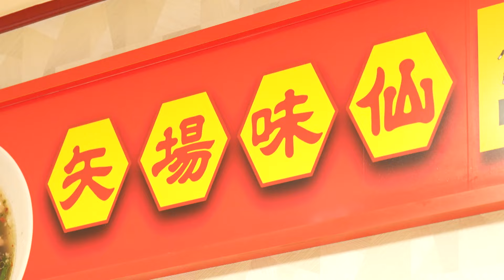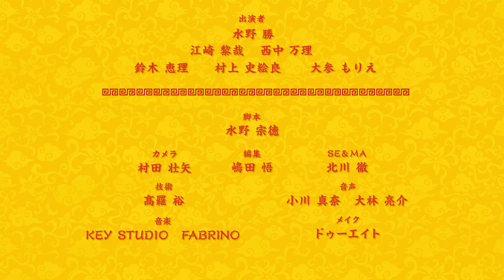【矢場味仙ドラマ】第2話 青唐辛子冷麺を出す前に【ヤバチョウモノガタリ season2】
名古屋・矢場町にある人気中華料理店「矢場味仙」。そこに訪れるお客さんや従業員の日常を描いたコメディードラマ！

【第2話】
付き合うことになった彼氏について二人の友達に相談している恵理。見た目は地味で食事に行っても冷麺しか頼まないので刺激がないというのだ。そこにウワサの彼氏が遅れて店にやってくる。注文の「青唐辛子冷麺」を食べる彼の意外な姿に恵理は思わずときめいてしまう。いったい何が…

▶見逃し配信
【矢場味仙ドラマ】『ヤバチョウモノガタリ』

▶調理動画シリーズ
▼【90秒で味仙・調理動画】うますぎて注文殺到‼ニンニク香る名物 青菜炒め
▼【90秒で味仙・調理動画】うますぎて注文殺到‼ニンニク香る名物 ニンニク炒飯
▼【90秒で味仙・調理動画】うますぎて注文殺到‼ビールと相性抜群の小袋と手羽先
▼【90秒で味仙・調理動画】うますぎて注文殺到‼名古屋人をとりこにする 台湾ラーメン

【出演者】
水野勝　ほか